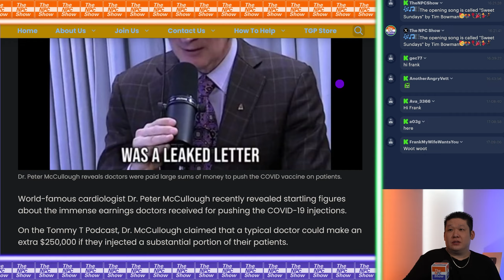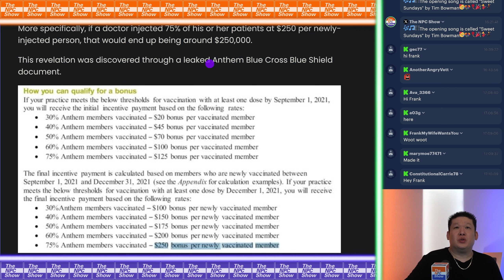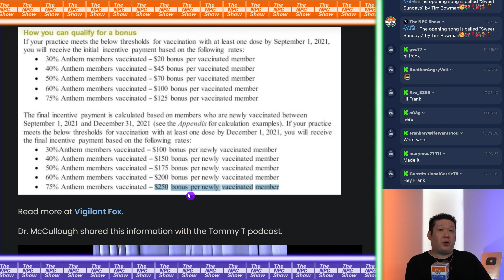Big Farma Brlbed Doctors To Push J4bs 🟠⚪🟣